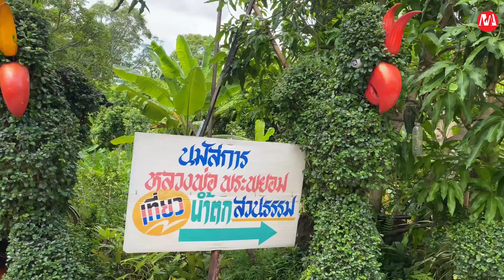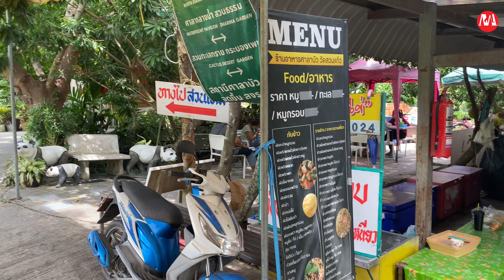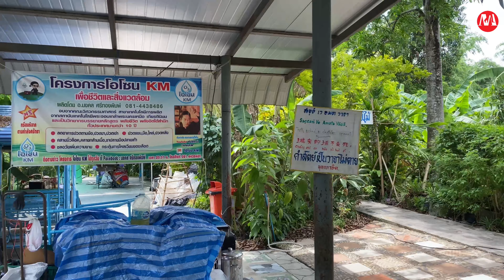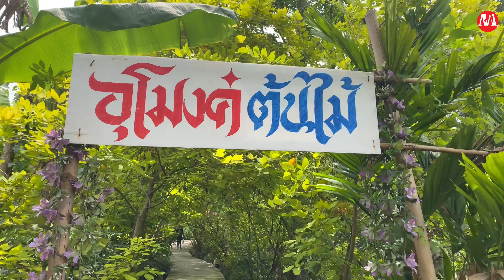รับ-ส่ง-ฟรี วัดสวนแก้ว-น้ำตกสวนธรรม-ศาลากลางน้ำ 2023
ณ. น้ำตกสวนธรรม ถือเป็นจุดท่องเที่ยวไฮไลท์ของที่นี่เลย มีการสร้างน้ำตก และจุดถ่ายรูปไว้อย่างสวยงาม และยังคงเต็มไปด้วยต้นไม้เขียวขจีเหมือนโซนอื่นๆ

google map
น้ำตก วัดสวนแก้ว